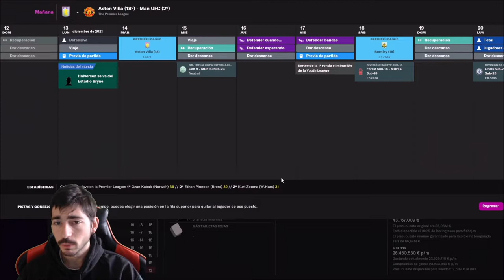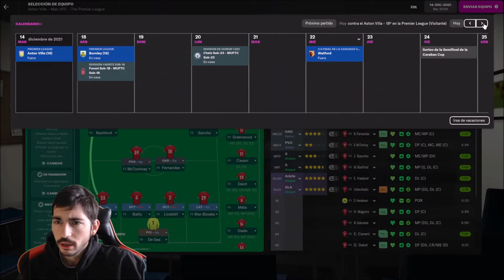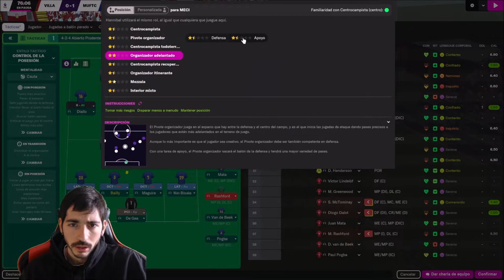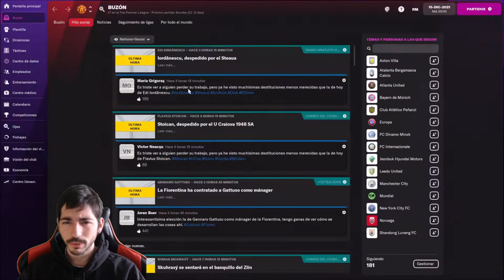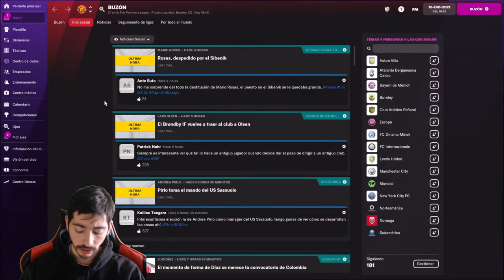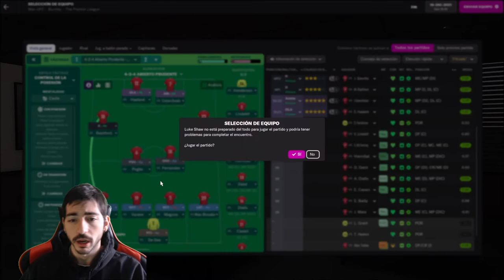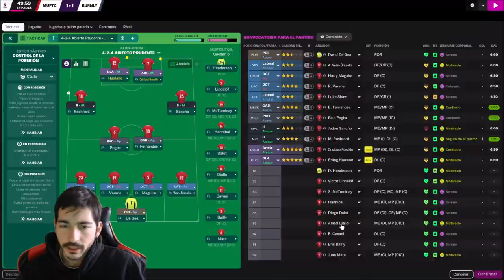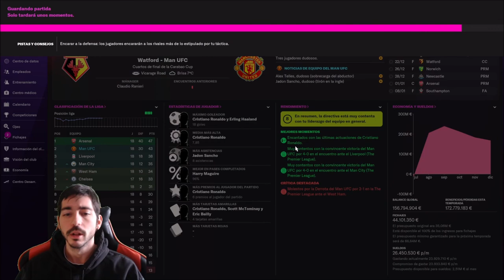Diallo, posible futura estrella del Manchester United | Football Manager 2022 (FM22)